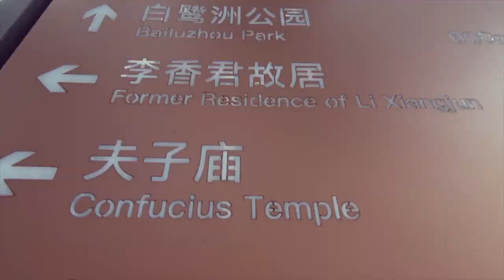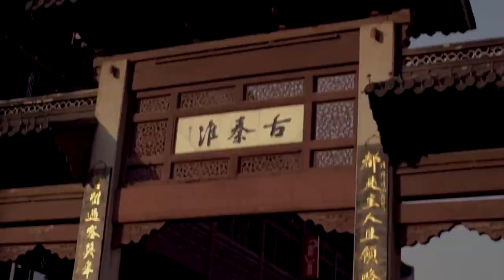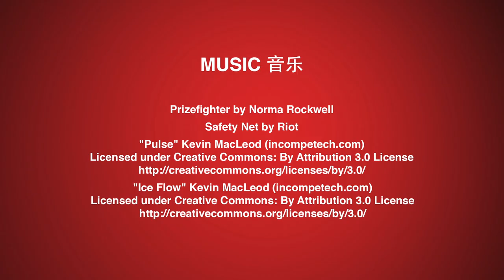NANJING's Duck Blood Soup and Salt Water Duck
I went to Nanjing and ate the two dishes that locals absolutely love, duck blood noodle soup and salt water duck, and I absolutely loved them too. If you like watching other people enjoy themselves whilst eating, check this out. I also ran into two fans from Australia who were travelling in Nanjing; hope they see themselves in the show.